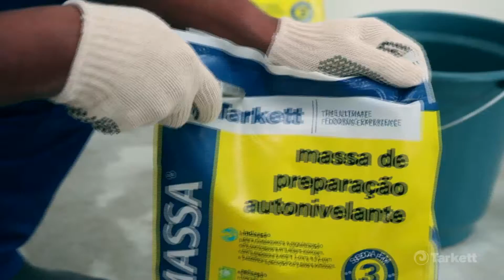INSTALAÇÃO DO PISO VINÍLICO EM ATÉ 2 DIAS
Já pensou trocar o piso da casa em ATÉ 2 DIAS? Com o piso vinílico a sua reforma é rápida e sem sujeira.​